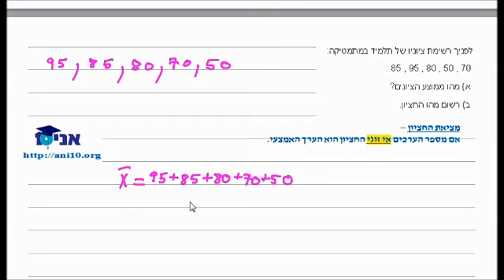כיתה ח - שיעור 23 א - ממוצע, חציון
כיתה ח
ממוצע, חציון